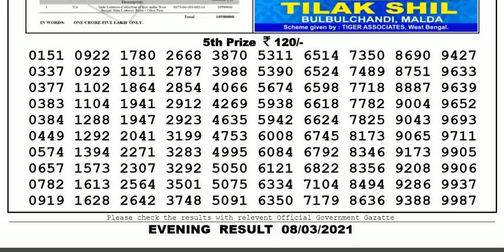Nagaland Lottery Sambad Result | Dear Lottery